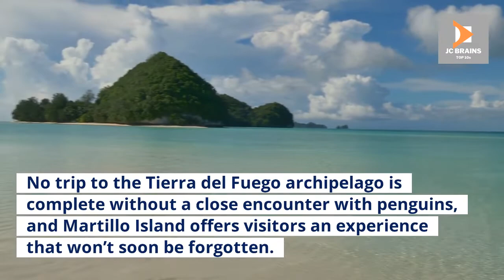TOP 10 THINGS TO DO WHILE IN USHUAIA | TOP 10 TRAVEL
This video explores the TOP 10 THINGS TO DO WHILE IN USHUAIA | TOP 10 TRAVEL.
We researched the most beautiful and breathtaking exotic travel destinations across the globe, and we have put together a travel guide of the TOP 10 THINGS TO DO WHILE IN USHUAIA | TOP 10 TRAVEL.
This channel will explore unique places to travel, so I strongly suggest you add these Top 10 Things To Do to your bucket list. Tropical islands, diverse rainforests, beautiful beaches, and historic volcanoes will enhance your experience when exploring the TOP 10 THINGS TO DO WHILE IN USHUAIA | TOP 10 TRAVEL.